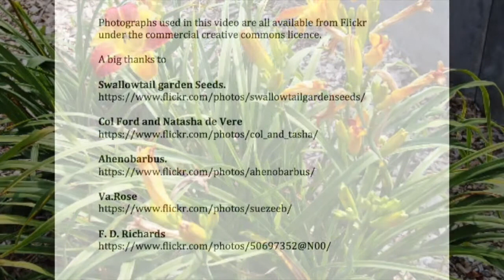Hemerocallis flowers - The Day Lily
Pictures of Hemerocallis (Day lily) Plants

These aggressive perennials are invasive in many areas, but can make fantastic garden plants if grown with care. They make great ground-cover and bring citrus fragrances to the garden.